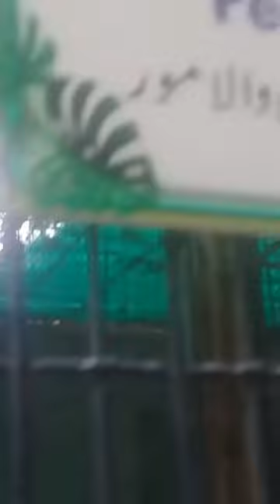لاہور چڑیا گھر میں مور نے اپنے موڈ میں رقص کیا۔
Knowledgebase3030.
I make knowledge base videos that are a valuable tool for sharing information and expertise in a visually engaging and accessible manner. They offer a wide range of benefits, including enhanced learning and retention, standardized presentation of information, and convenient accessibility.